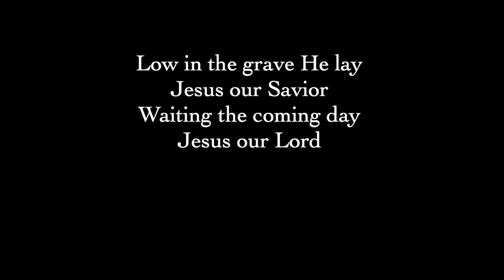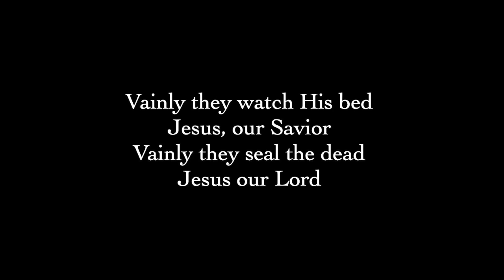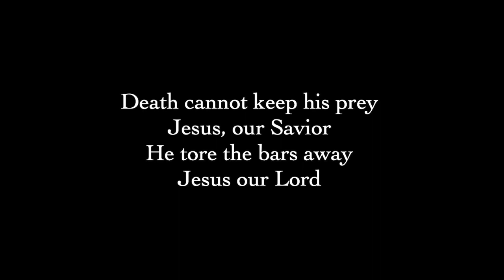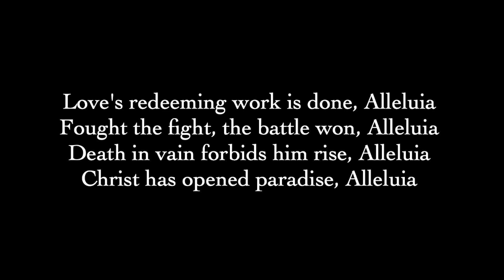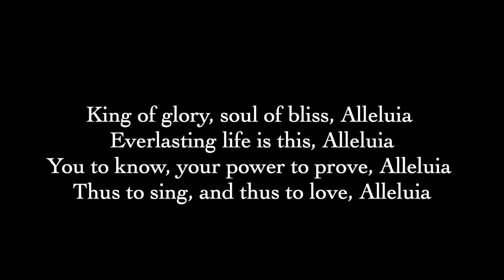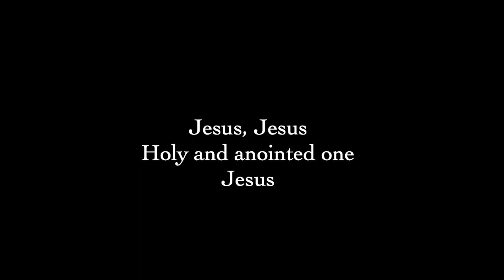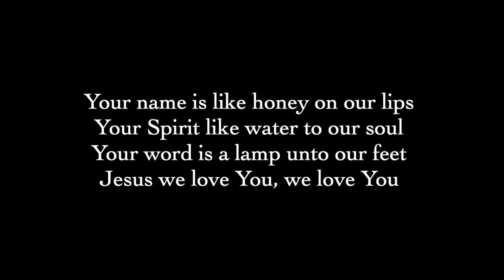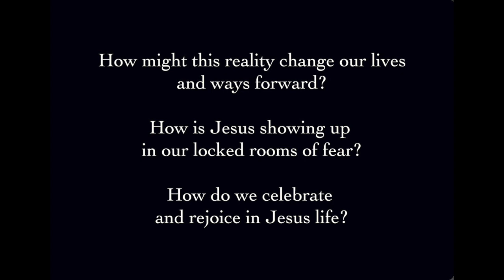North Valley Virtual Gathered Worship Easter April 12, 2020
North Valley Friends Virtual Easter Service, 2020.